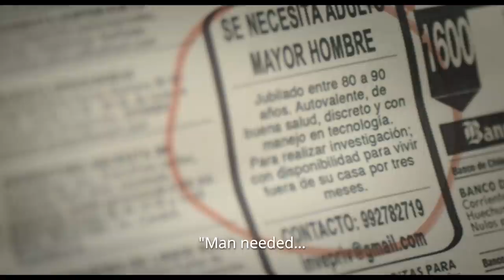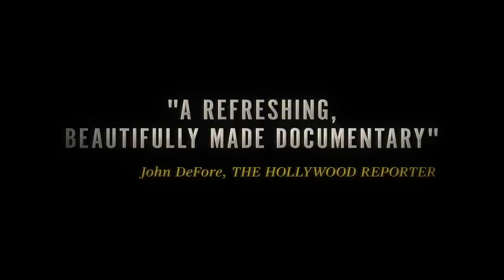The Mole Agent - Official Trailer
When a family becomes concerned about their mother’s wellbeing in a retirement home, private investigator Romulo hires Sergio, an 83 year-old man who becomes a new resident–and a mole inside the home, who struggles to balance his assignment with becoming increasingly involved in the lives of several residents.